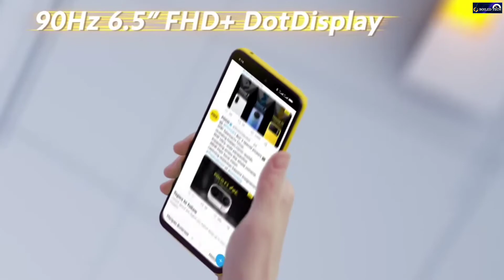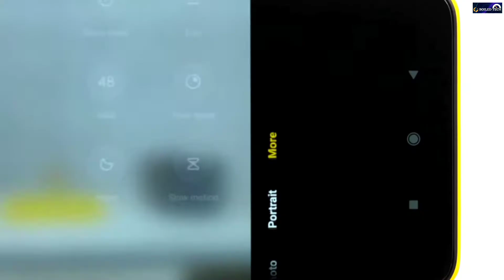POCO M3 Pro 5G | POCO M3 Pro 5G Unboxing📱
Hello friends, a big welcome to Boiled Tech. Today I'm presenting to you POCO M3 Pro 5G.In this video I tried to discuss POCO M3 Pro 5G unboxing, first impression, features, performance, camera, battery and other quick review. I reviewed all the specifications of this 5G phone. Here is a in depth review of this POCO phone.

Thank you so much for making this video a part of your day. Thank you for your time.

iPhone 13
iPhone 13 Mini
iPhone 13 Pro
iPhone 13 Pro Max

Realme Watch S
Amazfit Bip U
Noise Colorfit NAV
Realme Watch
Amazfit GTS 2 Mini

• Best 5G Phone Under 20k In 2021 By @Trakin Tech? | Top 5 5G Mobile In India Under 20000 📱😯:
Realme 8 5G
Poco M3
Realme narzo 30 Pro 5G
Realme X7 5G
Oppo A74 5G